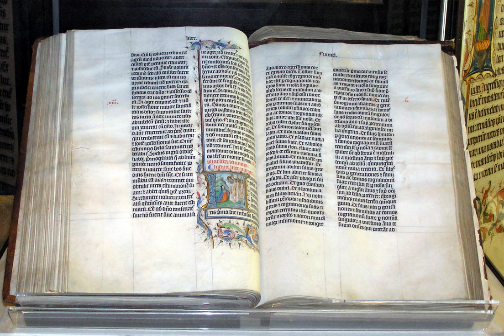Deuterocanonical books | Wikipedia audio article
This is an audio version of the Wikipedia Article:
Deuterocanonical books

SUMMARY
The deuterocanonical books (from the Greek meaning "belonging to the second canon") are books and passages considered by the Catholic Church and the Eastern Orthodox Church to be canonical books of the Old Testament but which are considered non-canonical by Protestant denominations. They are seven books from the Septuagint, the  standard translation of the Hebrew Bible in the Hellenistic period, written during the reign of Ptolemy II (283-246 BCE) and referenced extensively in the New Testament, particularly in the Pauline Epistles. With the rise of Rabbinic Judaism at the end of the Second Temple Period, the Hebrew Canon was in flux, until the Masoretic Text, compiled between the 7th and 10th centuries, became the authoritative text of the mainstream Rabbinic Judaism. The Masoretic Text excluded the seven deuterocanonical books and formed the basis for their exclusion in the Protestant Old Testament. The term distinguished these texts both from those that were termed protocanonical books, which were the books of the Hebrew canon; and from the apocryphal books, which were those books of Jewish origin that were known sometimes to have been read in church as scripture but which were considered not to be canonical.
The deuterocanonical books of the Old Testament are:

Tobit
Judith
Wisdom (also called the Wisdom of Solomon)
Sirach (also called Ecclesiasticus)
Baruch, including the Letter of Jeremiah (Additions to Jeremiah in the Septuagint)
1 Maccabees
2 Maccabees
Additions to Esther (Vulgate Esther 10:4 to 16:24)
Additions to Daniel:
Prayer of Azariah and Song of the Three Holy Children (Vulgate Daniel 3:24–90)
Susanna (Vulgate Daniel 13, Septuagint prologue)
Bel and the Dragon (Vulgate Daniel 14, Septuagint epilogue)This 16th-century debate drew on traditions witnessing a counterpart debate in the 4th and 5th centuries; occasioned then by the awareness that the Septuagint translation of the Hebrew Bible into Greek, which the early church used as its Old Testament, included several books not recognised in the Jewish canon of the bible as it had since been defined in Rabbinic Judaism. In this debate, which had preceded the dissemination of Jerome's Vulgate version, the books in the Hebrew bible had been termed "canonical"; the additional books that were recognised by the Christian churches had been termed "ecclesiastical", and those that were considered not to be in the Bible were termed "apocryphal".Forms of the term "deuterocanonical" were adopted after the 16th century by the Eastern Orthodox Church to denote canonical books of the Septuagint not in the Hebrew Bible (a wider selection than that adopted by the Council of Trent), and also by the Ethiopian Orthodox Tewahedo Church to apply to works believed to be of Jewish origin translated in the Old Testament of the Ethiopic Bible; a wider selection still.Since the 16th century, most Protestant Churches have accepted only works in the Masoretic Text of the Hebrew Bible as canonical books of the Old Testament, and hence classify all deuterocanonical texts (of whichever definition) with the Apocrypha.